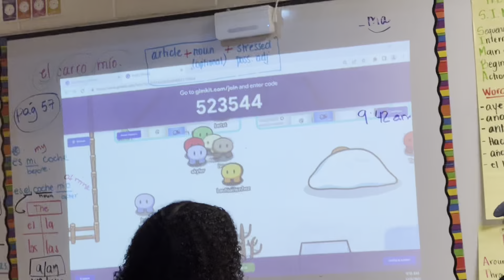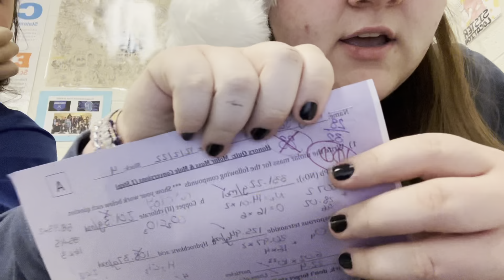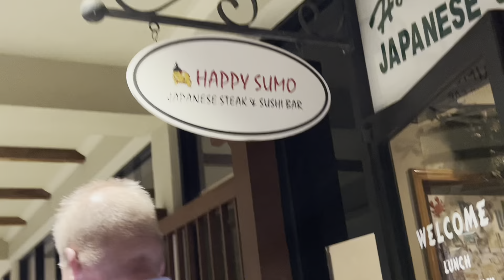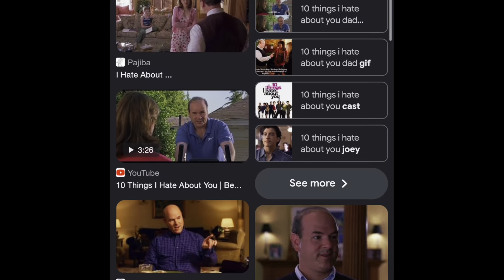vlogmas day 8